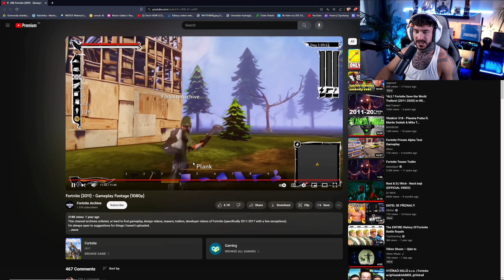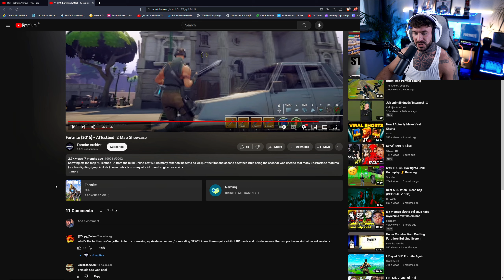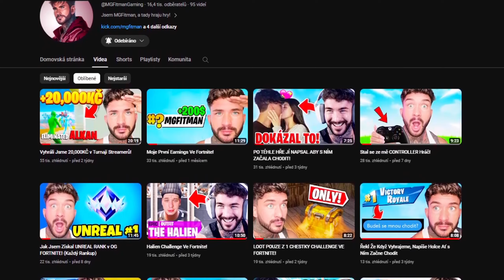TAKHLE MĚL VYPADAT FORTNITE?!